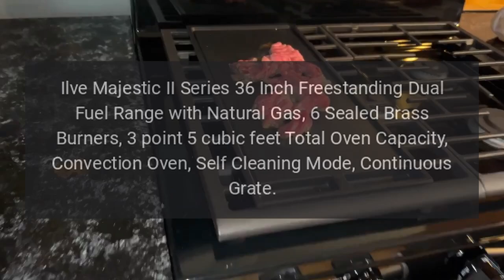Ilve Range Model UM09FDNS3BGG Error Codes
Ilve Majestic II Series 36 Inch Freestanding Dual Fuel Range with Natural Gas, 6 Sealed Brass Burners, 3